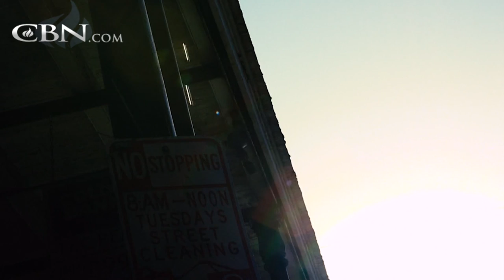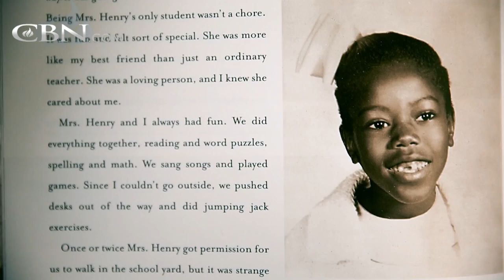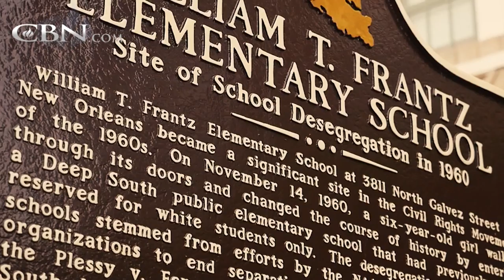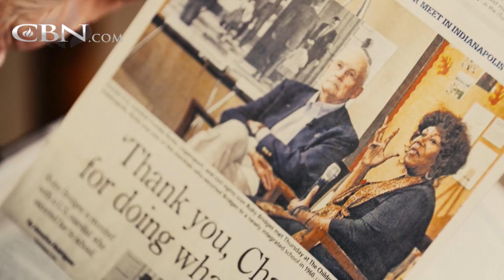Ruby Bridges Shares the Key to Overcoming Racism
In 1960, Ruby Bridges became one of the first African American children to integrate into an all-white school in New Orleans. Today, she shares how overcoming racism takes the heart of a child.